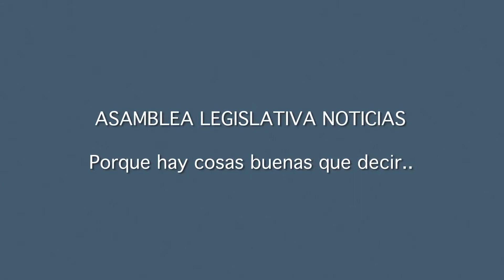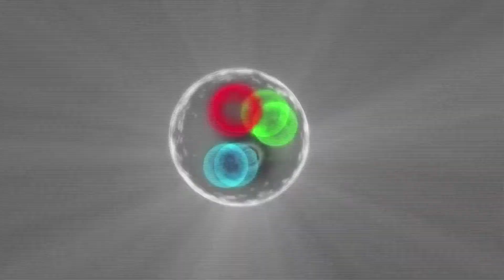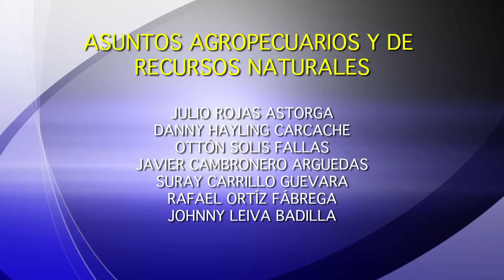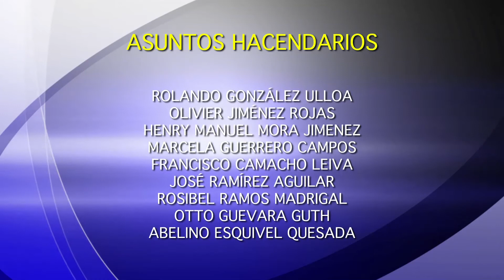ASAMBLEA LEGISLATIVA NOTICIAS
En las siguiente edición podrá encontrar las siguientes informaciones:

Plenario ratifica a Herrera como Reguladora Adjunta
Otorgarán nuevo plazo a COOPEAGROPAL para que pague deudas
Ratifican acuerdo con Europa sobre altas energías